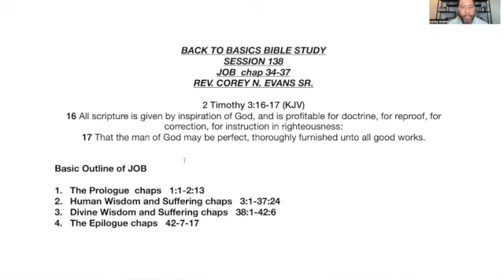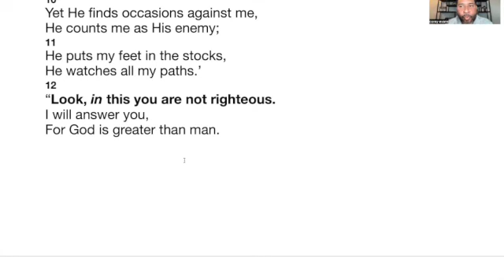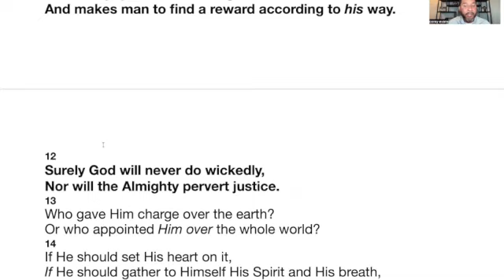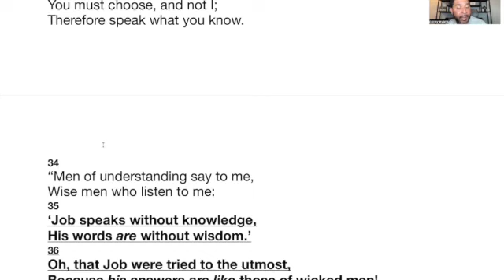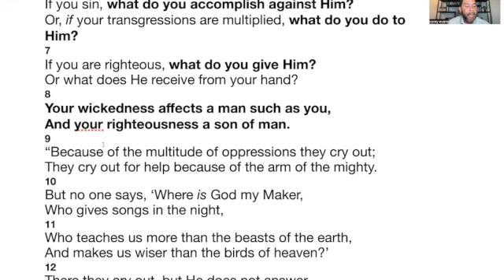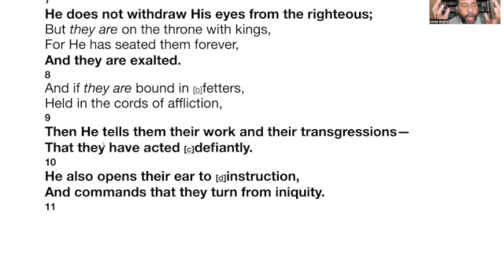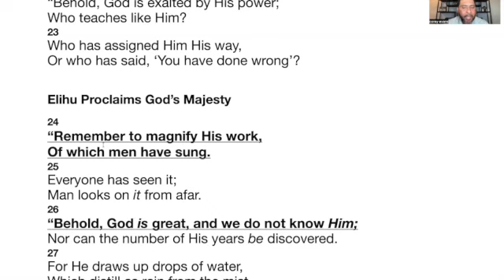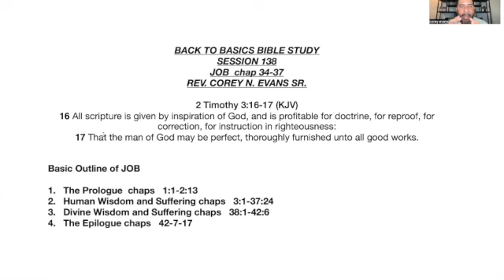Back to Basics Bible Study Job chaps 34 37 session 138 SD 480p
bible study made easy
simple bible study
book by book bible study
chapter by chapter bible study
Pastor Corey Evans Sr